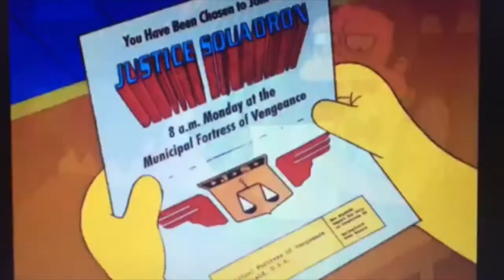Moe Joins the Justice League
Bruce Wayne travels the world forming a team of superheroes called the Justice League, however decides to invite also Moe Szylak from The Simpsons as well for some reason. This is a spoof video.

Han Solo
Princess Leia
Luke Skywalker
Jabba the Hut
Boba Fett
c3po
r2 d2
Chewbacca
Lando Calrisian
Yoda
Anakin Skywalker
Mace Windu
Napoleon Dynamite/James Bond Mashup Trailer
Pulp Muppets
jar jar binks funny
300 vs anchorman
Tom Hanks is James Bond
Matrix - Fight Club Trailer mashup
Men in Black Brokeback mashup
Quantum of Office Space
Star Wars Vs. Rush Hour
Star Wars / The Departed
Hook 300
Forrest Gump/Transformers mashup
Mulan 300
Gandalf goes to the world cup
Darth L. Jackson
Full Metal Disney
House of 1000 Muppets
300: This is Pridelock
Star Wars Vs. Star Trek
Bambi 300
No Country for Mclovin
Forrest Gump as a Gangster Movie
Avatar / Fern Gully trailer mashup
The Dark Hobbit
Bourne Ultimatum/Anchorman
Titanic: The Sequel
The Best of Uncle Rico
Dumb and Dumber 007
SCOTT PILGRIM VS THE MATRIX
Transformers Lord of the Rings mashup trailer
Legolas as Napoleon Dynamite
LOTR inception trailer
The Dark Knight/Elf trailer
Harry Potter and the Watchmen
The Dark Knight Trailer (Harry Potter Style)
jar jar binks spoof
George W. Bush: Episode II: Four More Years
Will Ferrell
Robin Williams
George W Bush funny

cranbrook deer voiceover
voice over
spongebob voiceover
deer voiceover
british voiceover animals
gi joe
300 voiceover
voiceover guys
family guy
morgan freeman voiceover
chad vader
darth vader commercial
vader chad
hitler vs vader
darth vader theme
darth vader rap
vader sessions
lego star wars
vader vs adolf
adolf vs vader
luke vs vader
darth maul
robot chicken
darth vader noooo
dark vader
star wars rap
lego darth vader
darth vader prank
darth vader tomtom
imperial march
darth vader breathing
darth vader canteen
darth vader song

tobias funke
star wars empire strikes back
star wars a new hope
arrested development
jason bateman
portia de rossi
darth vader
tony hale
will arnett
jeffrey tambor
david cross
ben stiller
george lucas
sitcom
star wars sitcom
star wars spoof
star wars funny video
han solo
screen junkies
bane
dark knight
star trek
star trek spoof
star wars comedy
dark knight spoof
darth vader parody
darth vader spoof
mashup star wars
star wars arrested development
star wars dark knight
screen junkies
honest trailer
Indiana Jones
Indiana Jones Spoof
Movie spoof
Movies
star trek into darkness
Everything wrong with
Mashup videos
Pacific Rim
Xmen
Spiderman
Daredevil
Anchorman
Will Ferrell
Adam Sandler
Michael Cera
Superbad
Stepbrothers
Steve Carrell
Jim Carey
Paul Rudd
Tim and Eric Awesome Show
Steve Brules
Adult Swim
Cartoon Network
Comedy Central
Funny or Die
Avengers
Avengers Assemble
Iron Man
Incredible Hulk
Captain America
Iron Man Spoof
Captain America Spoof
Avengers spoof
Prometheus spoof
Incredible Hulk spoof
Avengers funny
Kick ass
kick ass spoof
avengers assemble spoof
xmen spoof
wolverine
superman
man of steel
bane
bane spoof
bane funny
man of steel spoof
Taxi Driver
College Humor
The Office
Community
30 Rock
Phantom Menace
New Star Wars film
Episode 7
Episode VII Star Wars
new star wars cast
star wars spoof tribute
Episode 7 spoof
Kevin Smith
Kevin Smith podcast
empire podcast
funny star wars tribute